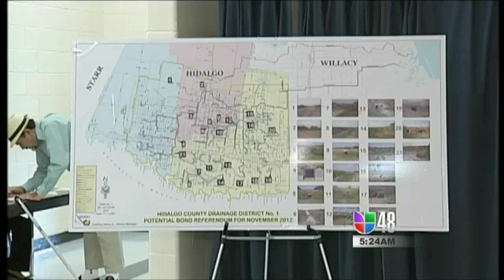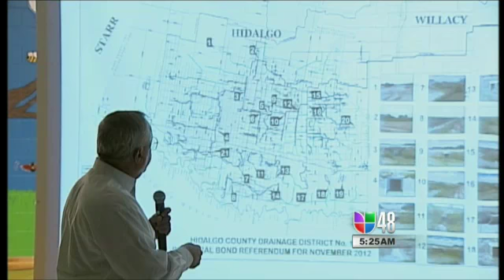Sin duda el mejor dentro de la comunicacion, Humberto Garcia!!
Alegre Despertar!!